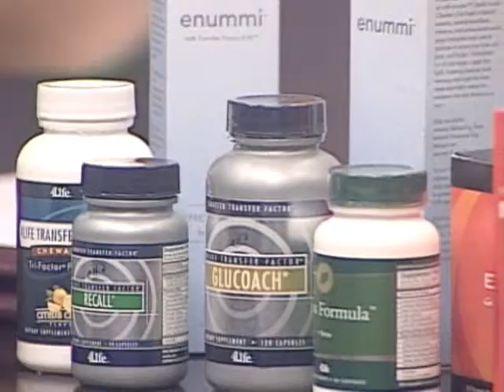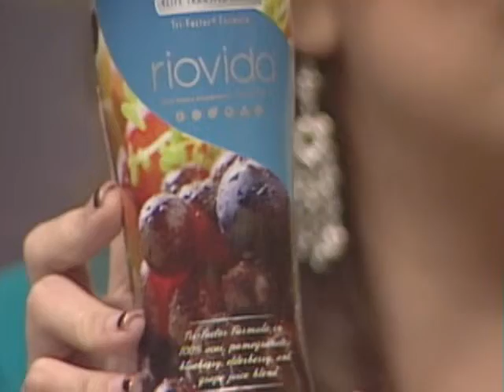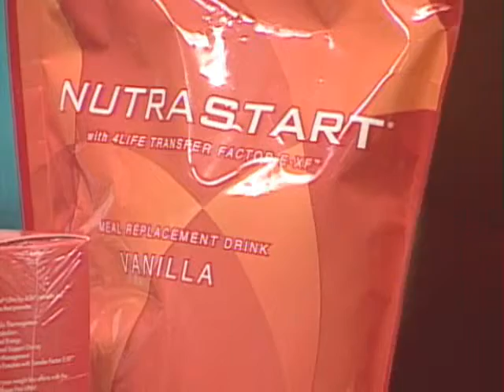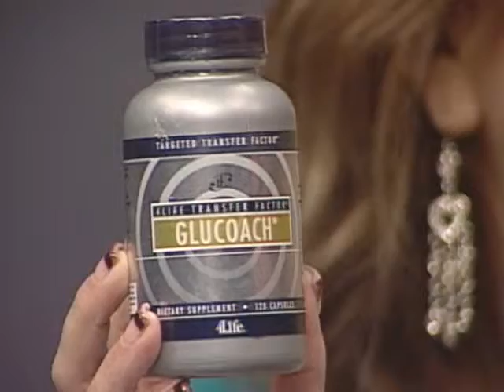compress segmento 06